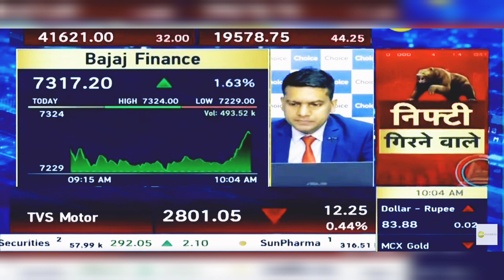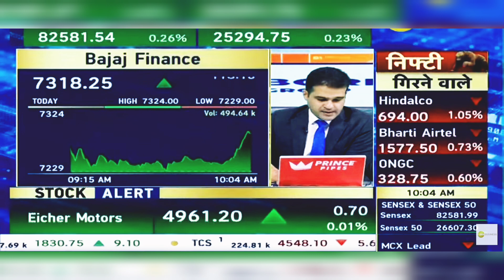Bajaj Finance Share News Today: Bajaj Finance Share Latest News | 2nd September 2024